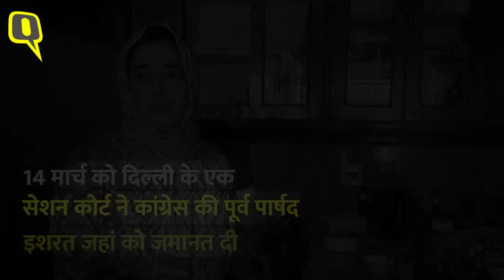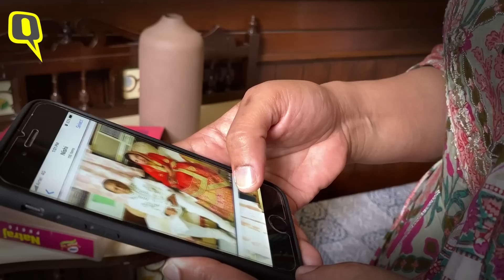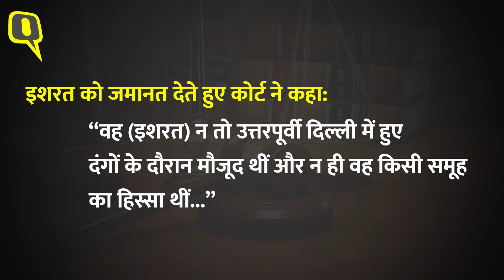Ishrat Jahan Interview: ‘’जेल में शुरूआती कुछ महीने बेहद भयानक थे’’ | Quint Hindi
Ishrat Jahan Interview: फरवरी 2020 में दिल्ली (Delhi Riots 2020) में हुए भीषण दंगों में साजिश रचने के मामले में ट्रायल कोर्ट ने सोमवार को कांग्रेस की पूर्व पार्षद इशरत जहां को जमानत दे दी. इशरत जहां UAPA के तहत गिरफ्तार थीं. इन दंगों में 53 लोगों की मौत हुई थी और 700 से ज्यादा लोग घायल हुए थे. ये पहला मामला है जब ट्रायल कोर्ट ने UAPA केस में किसी को जमानत दी हो. देखिए इशरत जहां का इंटरव्यू.